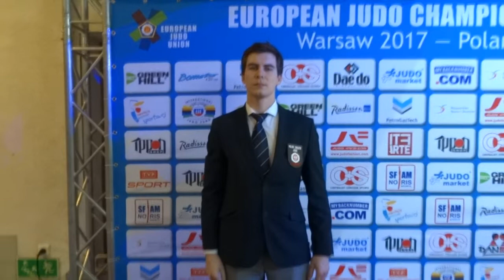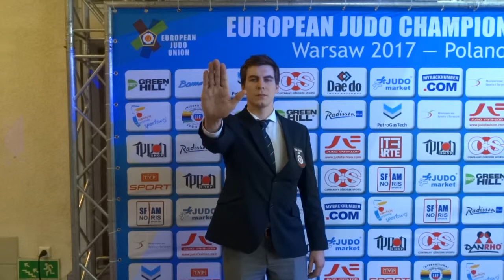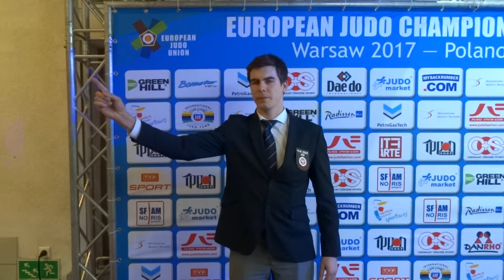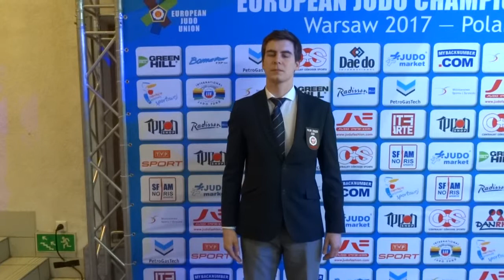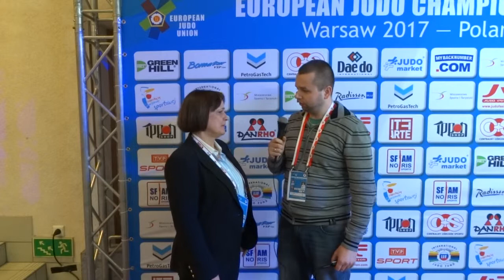Sędziowanie judo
Przybliżenie pracy sędziowskiej w judo